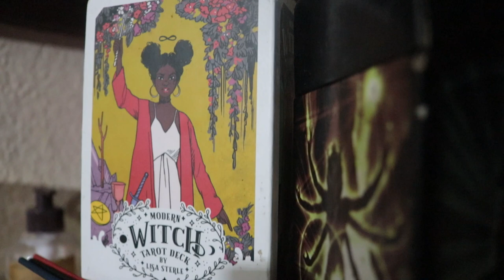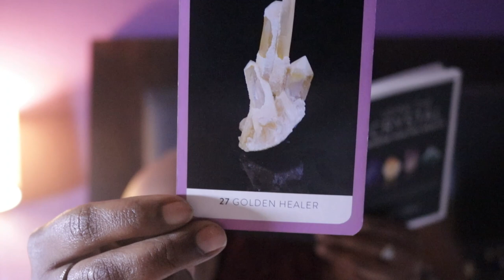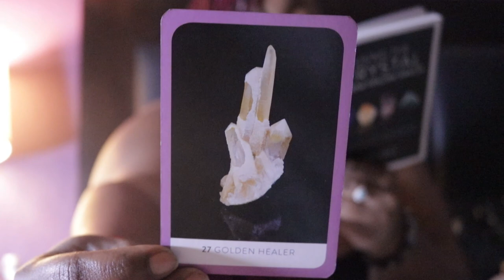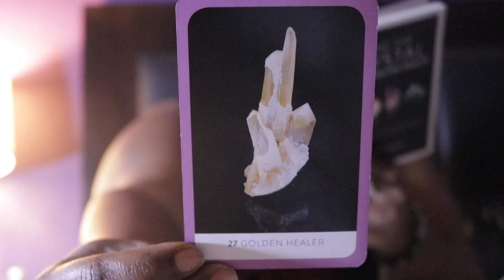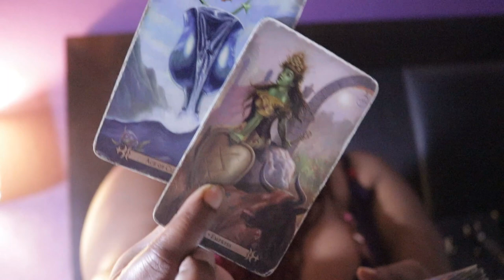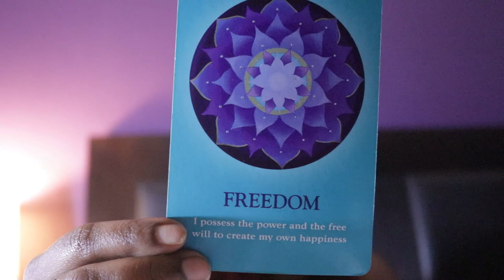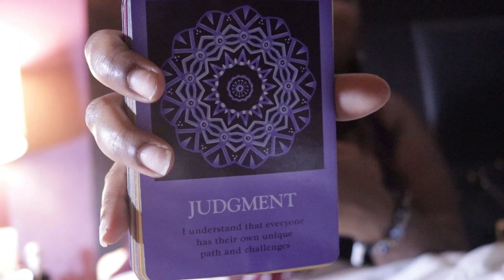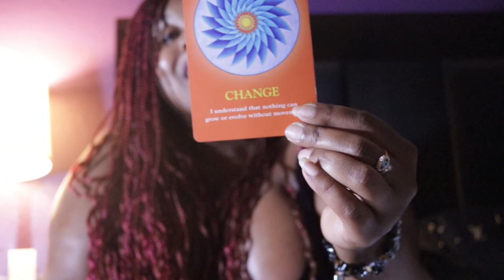Pisces 🔮Being Realistic With Yourself January 2021🔮